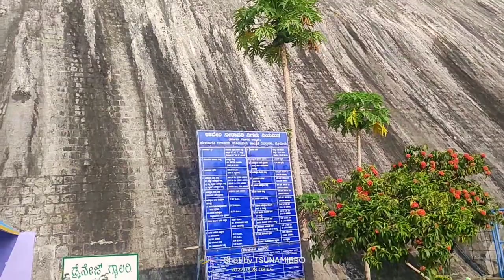ಗೊರೂರು ಆಣೆಕಟ್ಟು /Hassan/karnataka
Hemavathy
A dam has been constructed across Hemavati River, an important tributary of the Kaveri. The dam is located at Gorur, near Hassan in Karnataka. Built in 1979, the reservoir has been providing water for drinking and irrigation purposes for the people of Hassan district. Hemavati Dam is very vast and covers a catchment area of 2,810 sq. km. This dam is 4,692 m long and 58.5 m high. The gross storage capacity of this dam is 1,050.63 mcm. The reservoir has six large radial spillway gates.
Hemavati dam presents a beautiful look to the visitors, especially during rainy season, when the spillway gates are opened to release the flooding waters that gush out like froth. A garden covered with a green lawn right next to the dam enhances the beauty of the atmosphere as well as the location. The garden is often visited by local people. A visit to the dam in the early hours of the morning is highly gracious, pleasant and inspiring. Various water birds keep flying and diving into the waters. The temples of Sri Paravasudeva and Sri Yoganarasimha are very close to the dam and are popular tourist destinations. The best time to visit Hemavati reservoir is the period between October and March.